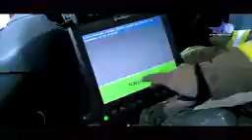הקליפ היומי | באיזה עולם עדיף יותר להשקיע | הרב אמנון יצחק